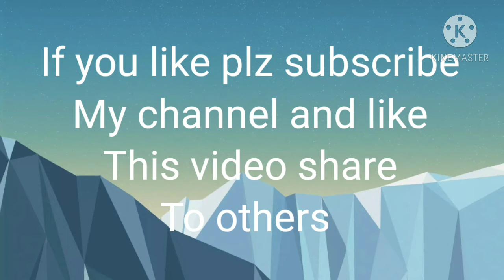New journey begins (1)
His channel link is below